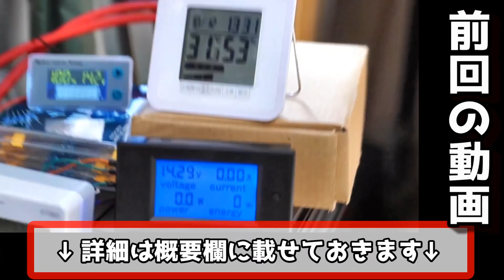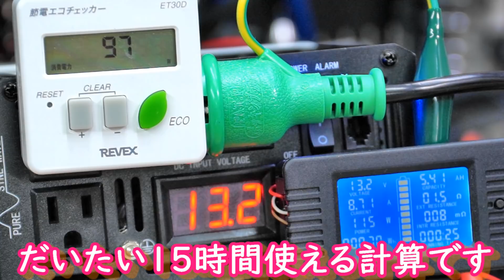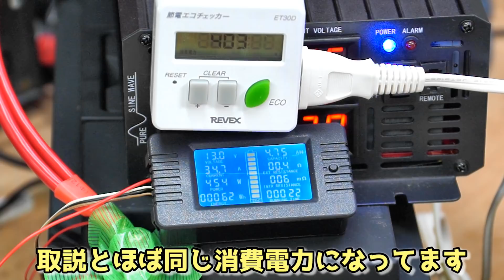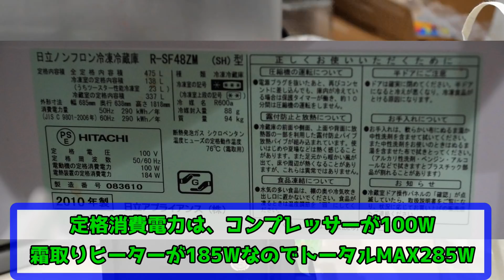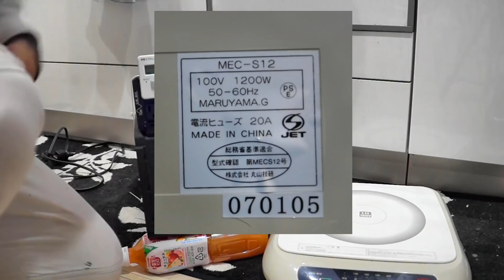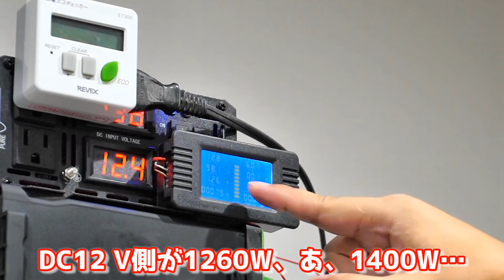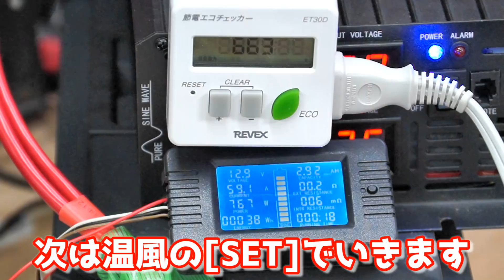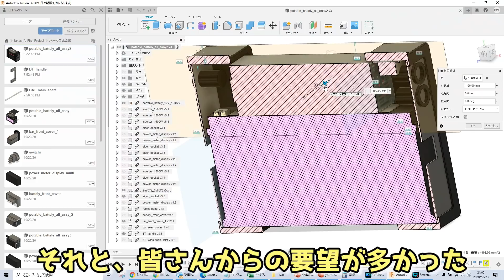大容量激安ポータブル電源 どの家電が動く？８種類の100V製品で実験 冷蔵庫 電子レンジ 長寿命リン酸鉄バッテリー Lifepo4 Various Electrical product test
使用したインバーター(Amazon)　→
使用したインバーター(ALIExpress)　→
使用したポータブル電源(Amazon)　→
使用したポータブル電源(ALIExpress)　→

※為替の変動やショップの気分で金額が変わるようです…
電力残量計　→
電力量計　→
200A電力量計　→
波形測定に使ったオシロ　→
実験に使ったポータブル冷蔵庫　→
省電力カーボンヒーター　→
ポータブルエアコン　カンゲキくん　→
激安なのに高容量、高性能なポータブル電源に激安大容量インバーターを合体してどの100V電化製品が動くのか実験してみました。大型冷蔵庫やオーブンレンジや瞬間湯沸かしポット、ポータブルエアコン等イロイロ実験してみましたｗ
果たして、どこまで動くのか？